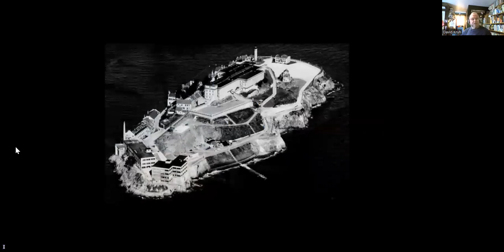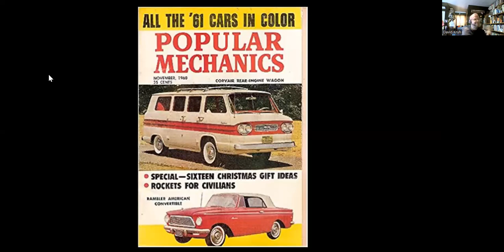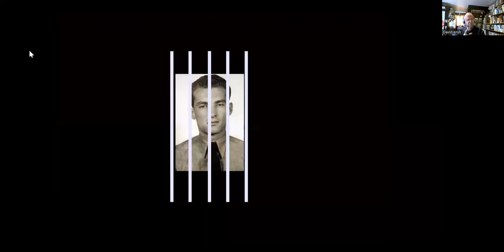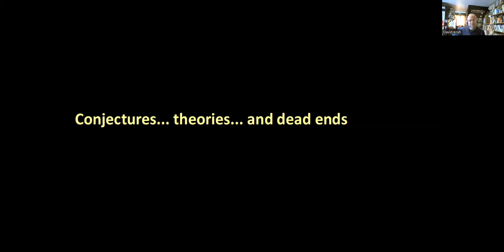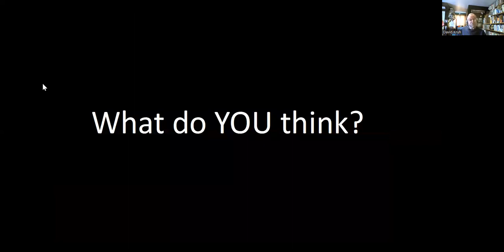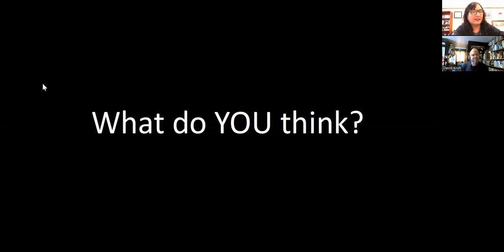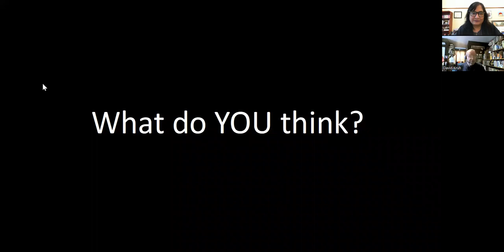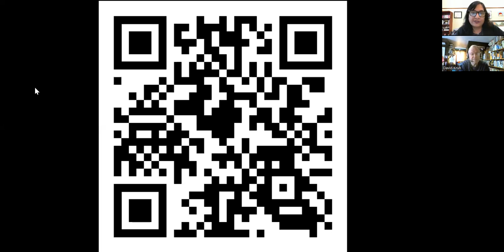The Alcatraz Escape with Author David Kruh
Sorry for a bit of choppiness, our wifi was acting up - but it certainly gives you a sense of what those inmates in a lifeboat might have been feeling!

It is one of America's most enduring mysteries; what happened to three inmates who, sixty years ago June, 1962, escaped from Alcatraz prison in a raft they constructed inside the prison? In his talk, David Kruh will talk about the exciting true story of the planning and execution of the escape, which was also the inspiration for his novel, "Inseparable", published on the sixtieth anniversary of the escape.

About the Author:

David Kruh is a former New Yorker and a 1978 graduate of the University of Maryland.  While earning his Masters in Computer Engineering at Boston University, David worked as an engineer at WRKO Radio. He has also worked full time as a copywriter, computer programmer, radio producer, radio engineer and, for a few years in the mid-1990s, as a spokesman and web master for the Big Dig.  He retired a few years ago from a semiconductor manufacturer, where he was the Direct Marketing Manager.  He is also the author of several other books, notably two on Boston's Scollay Square and Building Route 128.

David's most recent book, Inseparable, is based on the June, 1962 escape by three inmates from Alcatraz in a homemade raft. Two of the escapees land on a beach near Sausalito. They are found by an independent-minded thirteen year-old boy who decides to help them to freedom. In this fast-paced adventure, they must evade the authorities, the media - and the boy’s mother.